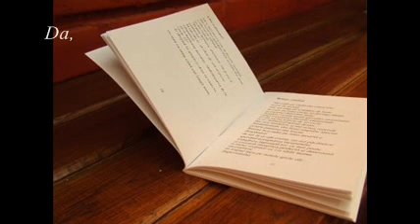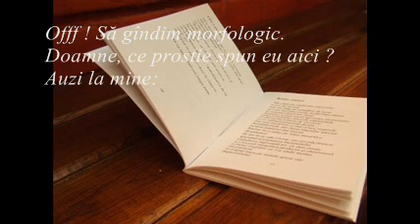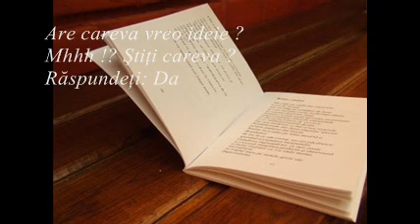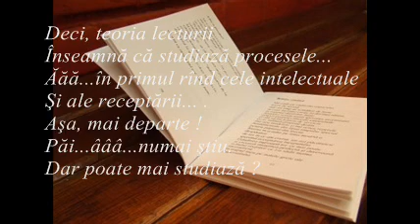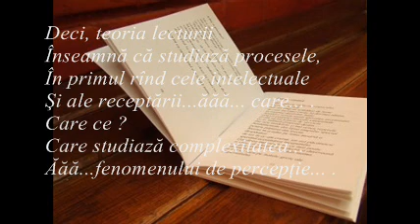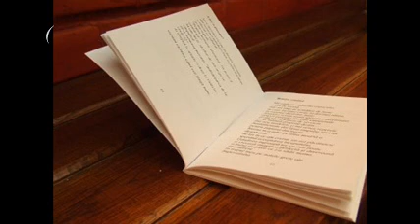Răzvan Claudiescu - Teoria lecturii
versurile poeziei:

Teoria lecturii

Să ne gîndim ca un gînditor ce gîndeşte,
Gîndind despre gîndirea gîndirii.

Să ne gîndim:
Ce-nseamnă teoria lecturii ?
Să ne gîndim:
Oare studiază procesele penale ?
Ori procesele matematicii ?
Ori procesele de judecată ?
Ori procesele pentru avere ?
Ăăăă...sincer, chiar nu ştiu.
Mhhh! Poate-i un proces...
Ăăăă...din acela...ăăă... din acela...
Atunci cînd te duci în cer.
Ştii de ce zic ? Mhhh!?
Ştii ? Bun ! Care-i ? Cum se cheamă ?
Cum se cheamă !? Greşit !
Am vrut să zic: Cum se numeşte ?
Da, măi băiete, măi, aşa am vrut să zic.
Eeee...na, emoţiile astea, nu ?
Da, emoţiile astea !
Se spune: Procesele judecăţii de apoi !
Mulţumesc !
Aşa-i, omule !
Oare-i procesele judecăţii de apoi ?
Mhhh !? Ai ideie ? Mhhh !?
Tu ai ideie ?
Tu ai ideie ?
Tu ai ideie ?
Dar tu ai ideie ?
Nu !? Nici eu, n-am ideie.

Offf ! Să gîndim morfologic.
Doamne, ce prostie spun eu aici ?
Auzi la mine: Să gîndim morfologic !
M-am tîmpit ! M-am sclerozat !
Offf ! Să gîndim... .
Doamne, iar era să zic morfologic.
Răzvane, trezeşte-te la realitate !
Ufff, deci să gîndim logic.
Na ! Mama ei de treabă că am reuşit
Şi am spus ce trebuia să spun !
Bine pînă aici !
O luăm de la-nceputul propoziţiei
Să ne gîndim:
Ce-nseamnă teoria lecturii ?
Mama ei de teorie !
Staţi ! Staţi pe loc !
Mi-am adus aminte că,...
Ştiam că studiază nişte procese.
Fiţi atenţi ! Studiază procesele literaturii.
Ce era aşa de greu !?
Bou sunt ! Pentru mine a fost...
Ăăăă...pînă mi-am adus aminte după...
Ăăăă...jumate de secol al timpului.

Să recapitulăm. Ok ?
Bun ! Bravo !
Deci, teoria lecturii
Înseamnă că studiază procesele... .
Bun ! Pînă aici !
Şi mai ce studiază ?
Are careva vreo ideie ?
Mhhh !? Ştiţi careva ?
Răspundeţi: Da sau Nu ?
Ăăăă...da, mai studiază.
Aşa-i domne !
Mai studiază, dar ce ?
Sper să aflăm curînd !

Să recapitulăm. Ok ?
Bun ! Bravo !
Deci, teoria lecturii
Ăăă...în primul rînd cele intelectuale.
Offf ! Doamne, greu este !
Mă gîndesc şi nu găsesc nimic !
Uite, băi, cum trece timpul ăsta
De nu s-ar opri al dracului puţin în loc
Măcar pînă găsesc răspunsul la întrebare.
Mama ta de timp !
Băi, timpule acum mă enervezi !
Mhhh ! Gata ! Stop ! Ascultaţi-mă...!
Deci, teoria lecturii
Şi ale receptării... .
Aşa, mai departe !
Păi...âââ...numai ştiu.
Dar poate mai studiază ?
Nu ştiu ! Poate „ conflexitatea „ ?
Cum ? Ce ?
„ Conflexitatea „ ?
Ce-i aia ? Mhhh !?
În ce limbă este ?
În limba şi literatura romînă !
Eeee..., nu mă nebunii ?
Pe cuvînt de onoare ?
Serios ?
Serios !
Pe cuvîntul meu !
Pe cuvîntul tău ?
Băi, romînule ascultă aici
Se spune: Complexitatea.
Şi nu se spune: „ conflexitatea „.
Ai înţeles ?
Repetă după mine spunînd:
Complexitatea.
Ai auzit ?
Da !
Da, ce ?
Am auzit !
Ce ai auzit ?
„ Conflexitatea „ .
Băi, mă enervezi,
Te rog spune după mine, încă o dată:
Complexitatea !
Spune !?
Complexitatea !
Aşa, ce era greu ?
Nu !

Offf ! Aşa-i ! Ai dreptate !
Normal, că am dreptate !
Auzi la el, „ conflexitatea „ !
Mai recapitulăm ?
Mai vreţi ? Mai puteţi ?
Da ?
Bine, atunci să recapitulăm.
Deci, teoria lecturii
În primul rînd cele intelectuale
Şi ale receptării...ăăă... care... .
Care ce ?
Care studiază complexitatea...
Ăăă...fenomenului de percepţie... .
Aşa ! Mai departe !
Nu sunt sigur !
Spune !
Mi-e ruşine !
De cine ?
De cuvînt sau de continuare ?
Eeee, draci ! Nici de una nici de alta !
Păi, atunci spune !
Ăăă...a textului literar.
Bun ! Bravo !
Pentru asta-ţi era ruşine ?
Mhhh..., cam da.

Recapitulare finală,
Dar şi cu întrebarea, da ?
Da ! Bun !
Ce-nseamnă teoria lecturii ?
Deci, teoria lecturii -
Şi ale receptării care...
Studiază complexitatea
Fenomenului de percepţie
A textului literar.

Bravo !
Ai spus corect ce-nseamnă
Teoria lecturii.